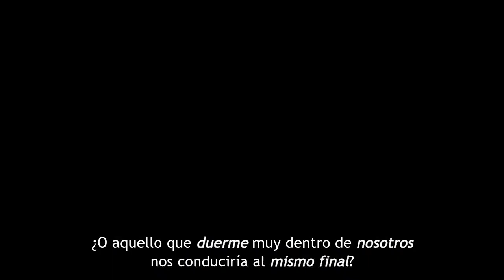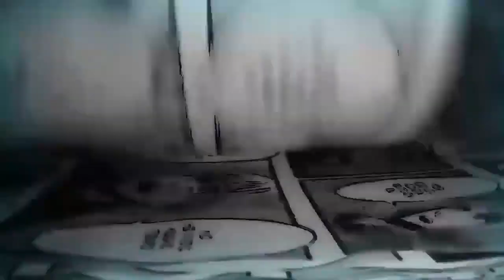Explicado:"LOS CAMINOS" y EL TITÁN FINAL DE EREN. / Shingeki No Kyojin 130 giro de trama.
Shingeki no kyojin 130, "El amanecer de la humanidad" en este video exploramos el concepto detrás del titán definitivo de Eren, Hajime Isayama autor de AttackOnTitan reveló recientemente su nuevo capitulo del manga.